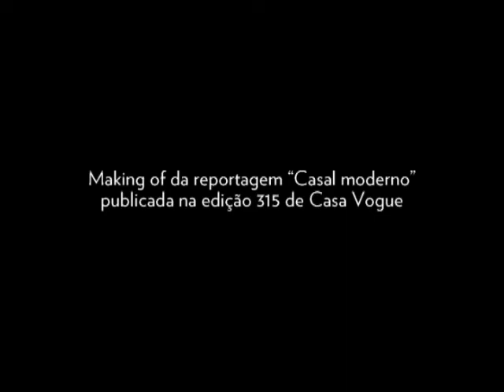Making of: em casa com um jovem casal | Decoração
A edição de novembro de Casa Vogue, que chega às bancas nesta segunda, traz uma reportagem exclusiva no apartamento de Ana Auriemo Magalhães e Sergio Magalhães Neto em São Paulo. Ex-moradores de uma casa, eles queriam manter, no prédio, a sensação de se viver naquele tipo de lar. Por isso, escolheram um apartamento num andar não muito alto e na torre mais inserida no condomínio. Assim, eles têm as copas das árvores próximas, e das janelas se veem jardins de casas. Chamaram o arquiteto Dado Castello Branco para definir com eles os interiores.